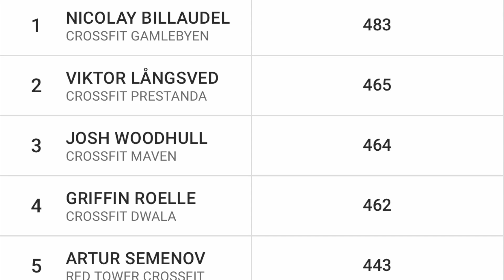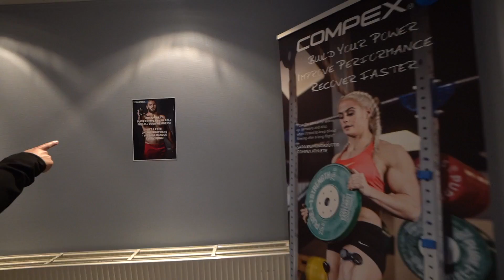Norwegian CrossFit® Championships: Day 2 // Max Clean, HSW, C2 Workout